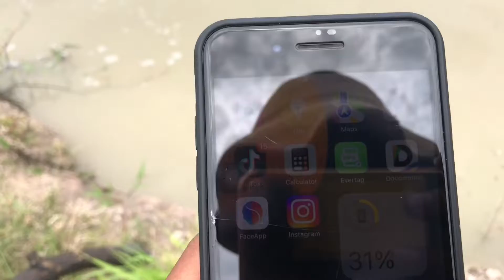សម្បូរណាស់ម្ហូបនៅស្រុកខ្ញុំ / ជន បរាជ័យ